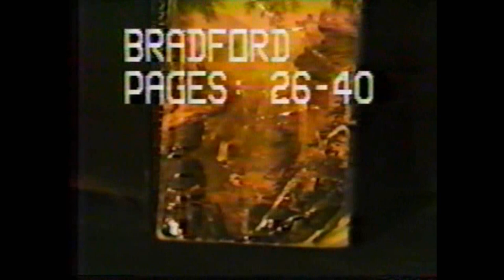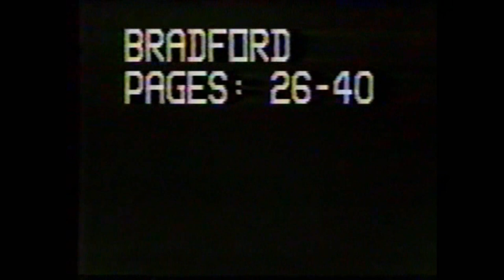William Watkins teaching American Literature from home circa 1990s